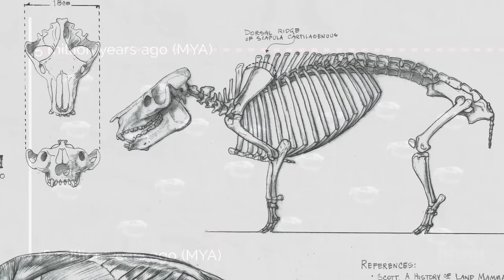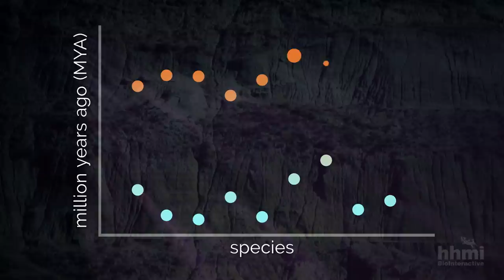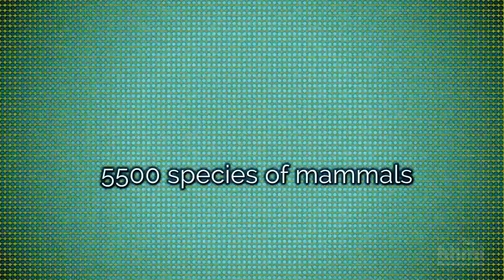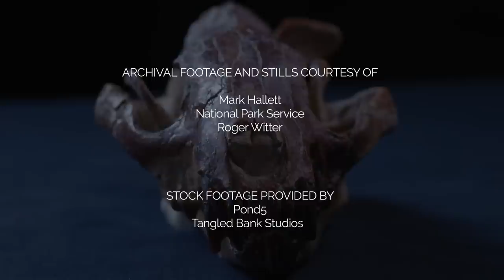Anthony Barnosky and Kaitlin Maguire Measure Mammal Extinctions | HHMI BioInteractive Video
Are we heading toward a sixth mass extinction? Anthony Barnosky and Kaitlin Maguire travel to the John Day Fossil Beds National Monument to find, collect, and date fossils. Their data is added to a database of mammalian extinctions in the fossil record, which scientists have analyzed to calculate the normal, background extinction rate for the past several millions years. They have determined that the rate at which animals are going extinct today is much faster than normal.